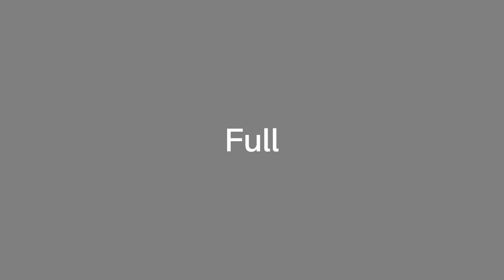Bibili Ng Materyales Pang Gawa Ng Lutuan || ESPINO VLOGGS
so you don't Miss The New Video's/vloggs of Mine,